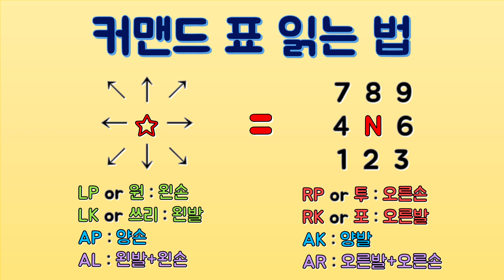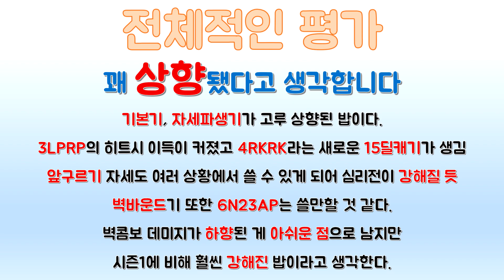쩌리의 철권7 시즌2 밥 변경점 총정리!!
레드 후 구르기 이지선다가 빡세지겠네요!

왼어퍼투가 많이 좋아지고, 새로 15딜캐도 생기는 등

여러모로 좋아진 밥인 것 같습니다.